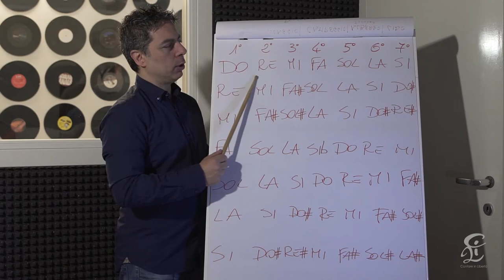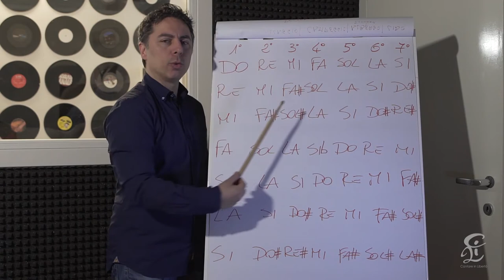SCRIVERE UNA CANZONE PASSO PASSO – #2 La melodia - Vediamo le note da poter utilizzare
Per scrivere una canzone serve avere un testo originale, degli accordi, inventare una melodia e, naturalmente, un po’ di fantasia, oltre alla necessità di esprimere quello che si vuole esternare.
Non esiste una regola precisa su come procedere, ma si può partire dalla scrittura di un testo, o da un’idea musicale, o semplicemente da un motivetto che ci viene in mente, ecc…
Ad ogni modo, da ovunque noi partiamo, ci vorrà sempre l’insieme di più elementi da assemblare.
Intanto è importante sapere qual è la differenza tra armonia e melodia: l’armonia riguarda l’insieme delle note da suonare simultaneamente e che formano i cosiddetti “accordi”; mentre la melodia è un insieme di note suonate in successione, una accanto all’altra,  che devono rientrare nell’armonia che stiamo utilizzando e che seguono un determinato ritmo musicale.
Infine avremo bisogno, per scrivere la nostra canzone, di un testo da legare alla melodia.
In questo video ci occuperemo della melodia e su come poter scegliere una successione di note che tra loro hanno un legame tonale, che rispondano a semplici regole su come restare nella tonalità iniziale.
Naturalmente in questo video tutorial affronterò e mostrerò solo delle regole basilari.
Ogni regola, come ben sappiamo, ha tante eccezioni e quindi ogni cosa che sentirete e vedrete in questo video può essere ribaltata e può cambiare a favore di altre soluzioni musicali.